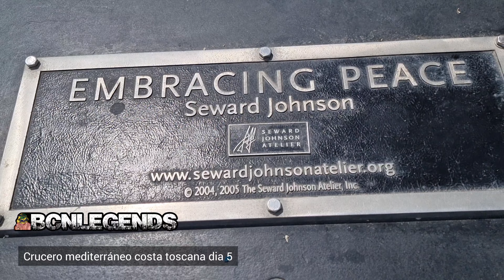Crucero mediterráneo costa toscana dia 5 civitavecchia Roma bcnlegends Italia